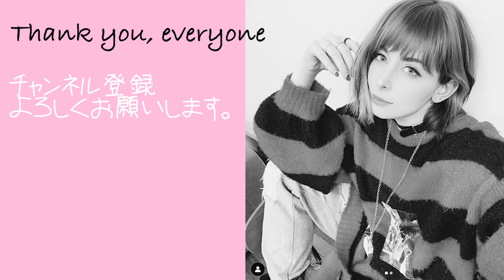ゲーミングデスクツアーするぞ！ 【DESK TOUR】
イタリア人に見えないのイタリア人オタクです。